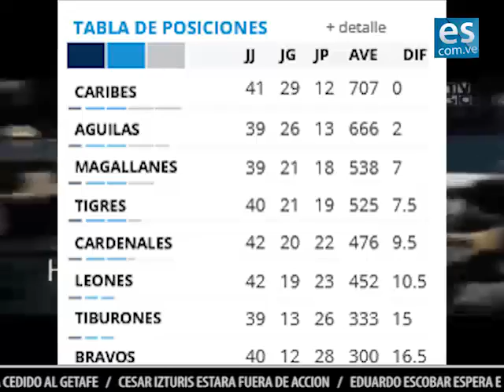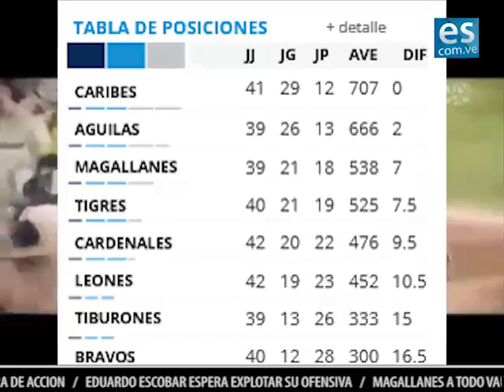es noticia 28 de noviembre de 2014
elsiglo.com.ve les presenta las noticias más relevantes de este viernes 28 de noviembre de 2014